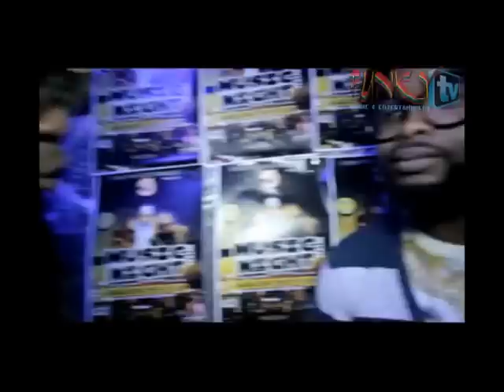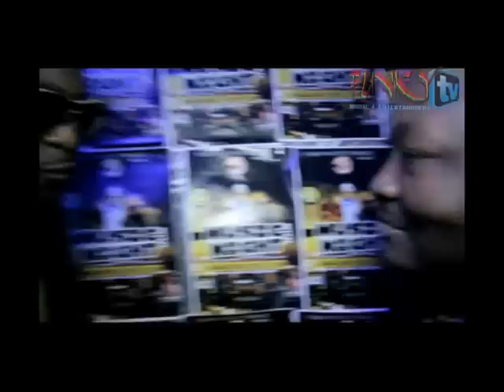Music Night with Teddy Ziggy,Leviz Obz,Jarkin Style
Funky4entertainment presents Music Night. @Karaoke Nite Club Turin